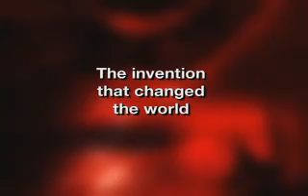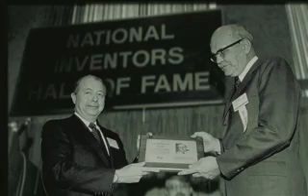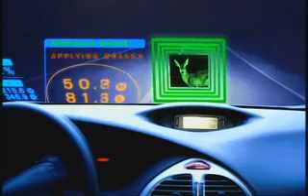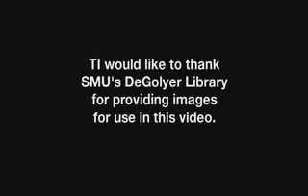Jack St. Clair Kilby (November 8, 1923 -- June 20, 2005) was a Nobel Prize laureate in physics in 2000 for his invention of the integrated circuit in 1958 while working at Texas Instruments (TI).